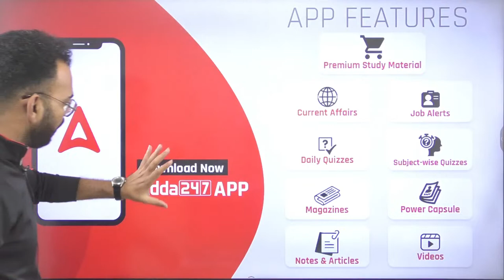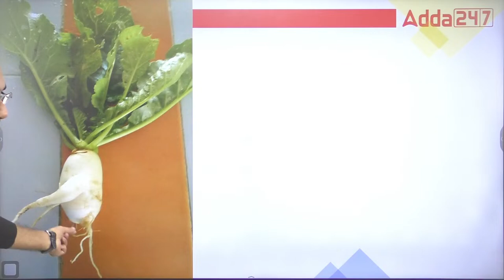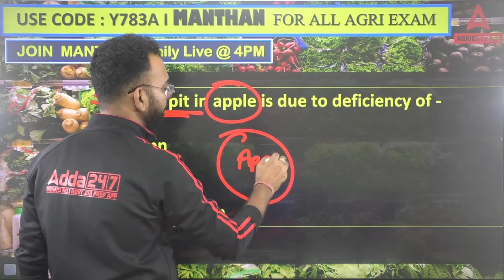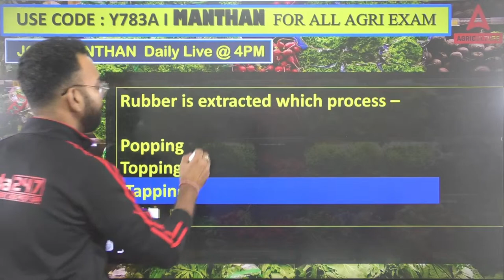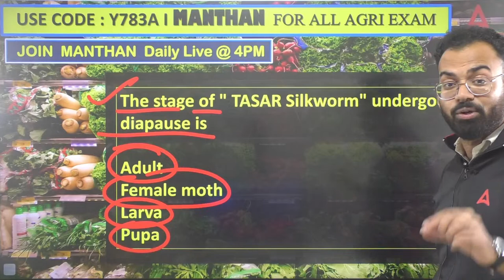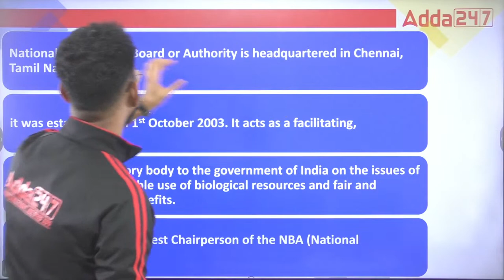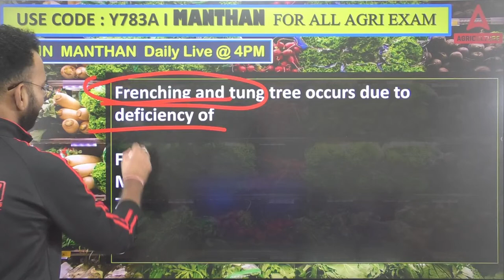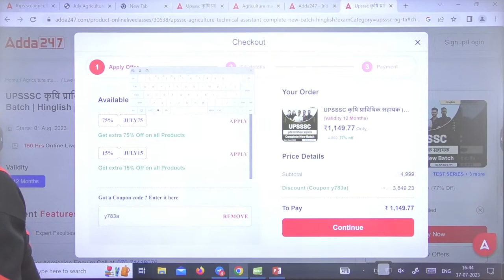Manthan By Sudhanshu Omar | Daily Concept + MCQs for All Agriculture Exams #81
Sudhanshu Sir will discussed Its Daily Concept and MCQ of all Agriculture Exams. In this Video We'll Discuss: Forestry, Fishery, Agriculture Engineering and Plant Physiology. Join Agriculture Adda247 for the best guidance and preparation for the exams.

Manthan By Sudhanshu Omar | Daily Concept + MCQs Class #80